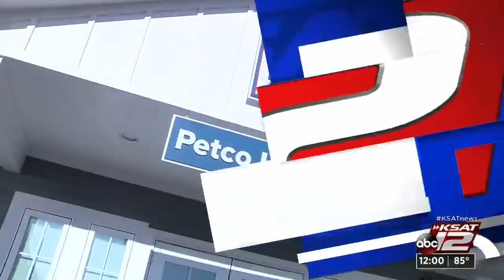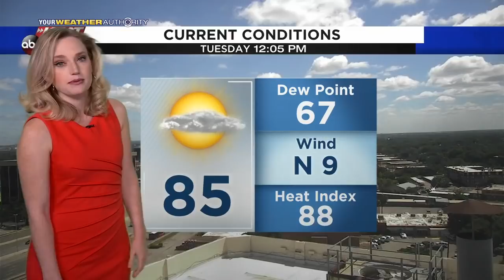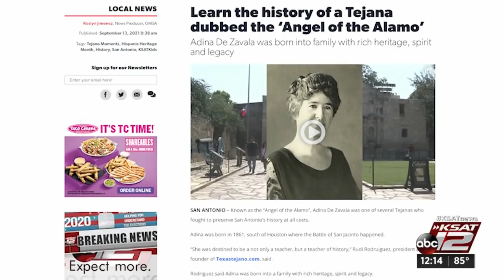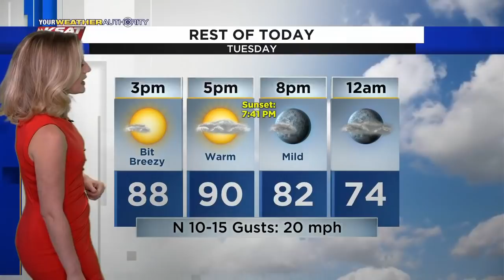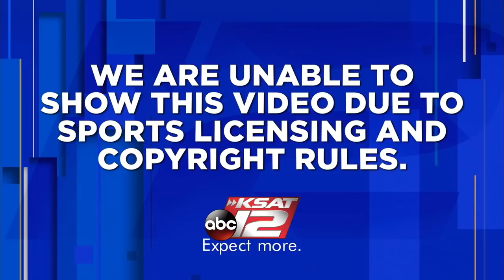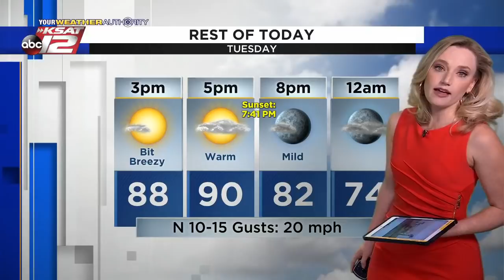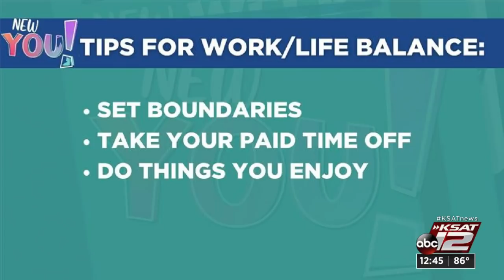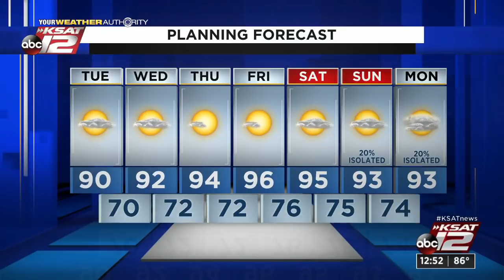KSAT 12 News at Noon : Sep 14, 2021